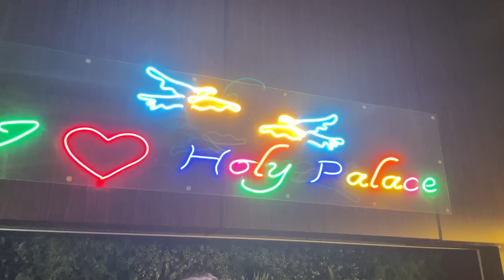Weekly vlog: Sick & shoot days 🤒 📸 / Mother’s day celebration 🎊 🎂/ Outing with friends 🥪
Hy lovelies🫶
So, here is my weekly vlog. This week i fell sick, hectic shoot days were there , created the viral heeramandi look & celebrated mother’s day. I hope you will enjoy this vlog ❤️

Free Music for Videos 👉 Music by LOVELOVELOVE - everything feels like a movie

Free Music for Videos 👉 Music by Amir Kenyi - Déjà Vu Ave.

Free Music for Videos 👉 Music by Mason Murphy & Jordan Jack - Sadie

Camera used - IPhone 12/ Canon m50 mark ii

Copyright-
Everything you see on this video was created by me (Sonia Sau) unless otherwise stated.